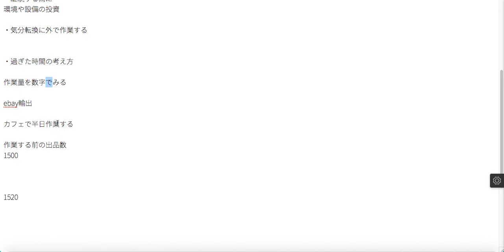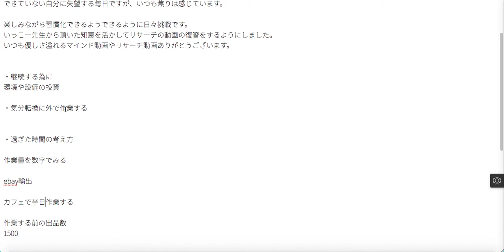【コツコツ】作業する為の考え方を紹介【過去の時間理論】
▶︎稼げる勉強メルマガ登録はこちら
▶︎いっこーチャンネルBlog

▶︎関連動画
【ブログはオワコン】なのか？2021年からブログはアリかナシか。実際に9ヶ月放置した僕のブログのPVを公開とその後の誓い

【ebayy輸出】って購入者の詐欺多いですか？という質問に2013年からやってる経験で答えました。

【Youtube始めたい】これから参入したい人にアドバイス。どうやって2年間続けてきたか、どんなマインドなのか。

【神社の話】欲望よりも誓いで、願いを引き寄せられるだろうって話と1番のパワースポットは